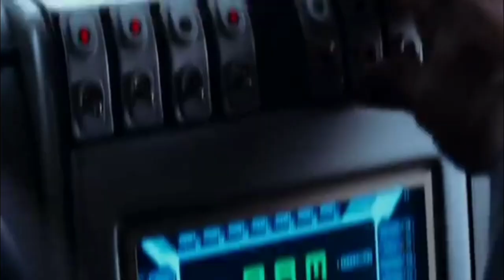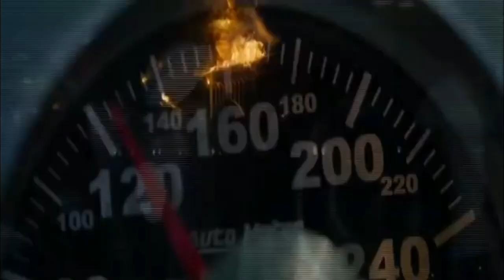Xzibit ft. Korn - Fight The Power